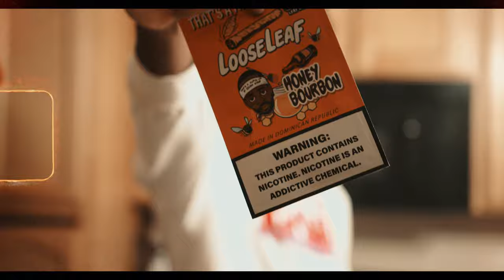TheonDaGreat - Loose Leaf (Official Music Video)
@TheonDaGreat on all Socials
Shot by @JoJoBuzz
FBA🏆